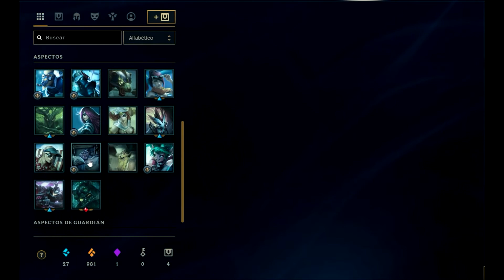Abriendo Cofres Hextech #5 - League Of Legends - 2017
Abriendo Cofres hextech
Chests opening Hextech
Öffnen von Truhen Hextech
Commodes ouverture Hextech
衣橱打开Hextech - 联赛的传说
Hextechを開くチェスト - 伝説のリーグ
صدورهم فتح Hextech - جامعة أساطير
Στήθη άνοιγμα Hextech - League of Legends
Cassapanche apertura Hextech - League of Legends
Kister åpnings Hextech - League Of Legends
Baús de abertura Hextech - League of Legends
Cufere deschidere Hextech - League of Legends
Skrzynie otwarcia Hextech - League of Legends
Лари открытие Hextech - League Of Legends
Kistor öppnar HEXTech - League of Legends
Комода отварање Хектецх - Леагуе оф Легендс
ทรวงอกเปิด Hextech - League of Legends
League of Legends - Hextech açılış Sandıklar
Лари відкриття Hextech - League Of Legends
 Hextech açılış Sandıklar